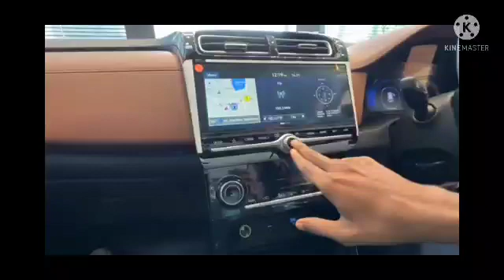car delivery first my friend car